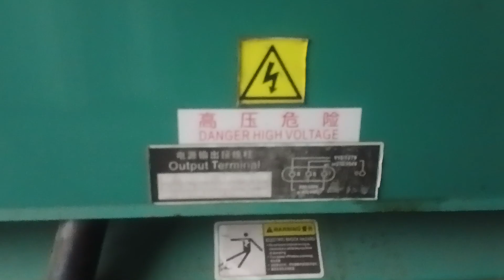Lakas ng ulan